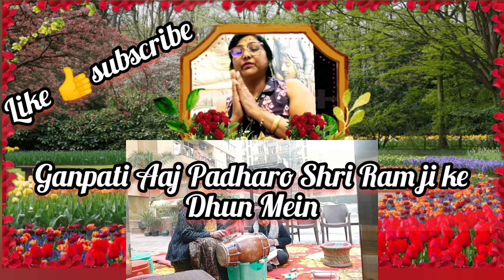आजपधारोश्रीरामजी के धुन में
कीर्तनकी शुरुआत इसभजनसेकरें गणपति आजपधारोश्रीरामजी के धुन में|| ganeshvandana, Shri Krishna bhajan Pati Ji ka bhajan Ji ka bhajan Bhole Ji ka bhajan Shiv Ji ka bhajan Vishnu Bhagwan ka bhajan Mata Rani ka bhajan Radhe Krishna bhajan Bajrangbali ka bhajan Balaji ka bhajan